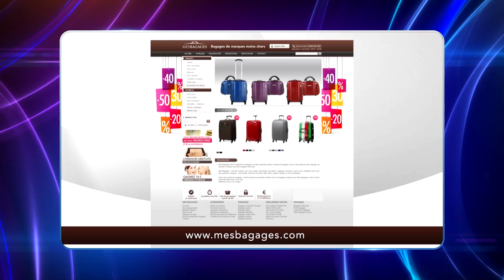QPUC - quatre à la suite - 01-02-2018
Revivez l'épreuve du quatre à la suite du 01 février 2018